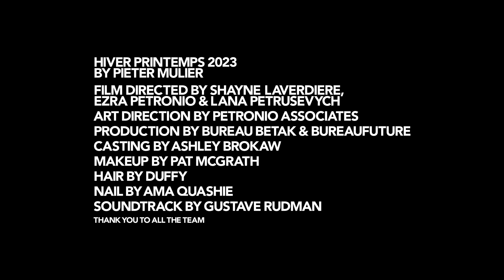Maison Alaia - Winter Spring 2023 Show by Shayne Laverdiere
Motion for Shayne Laverdiere shooting Maison Alaia - Winter Spring 2023 Show